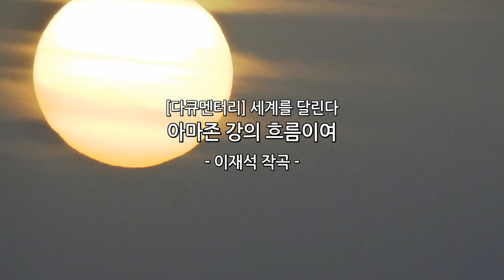[다큐멘터리] 세계를 달린다中아마존 강의 흐름이여 _ 이재석작곡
[다큐멘터리] 세계를 달린다中
아마존 강의 흐름이여

 : 이재석작곡